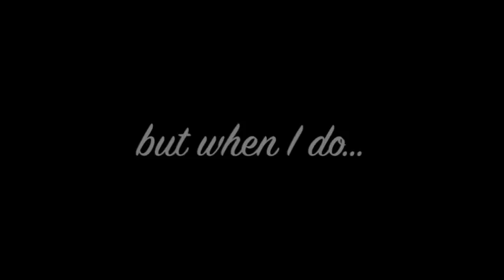I Love to Laugh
Yes, darlings.  Andrew over at LAHWF hasn't been the only one to capture my epic laugh on film. Here's a little ditty letting you all in on a not-so-secret bit of info:  I love to laugh!

(I own no copyrights to the material...I just figured out how to play it!)